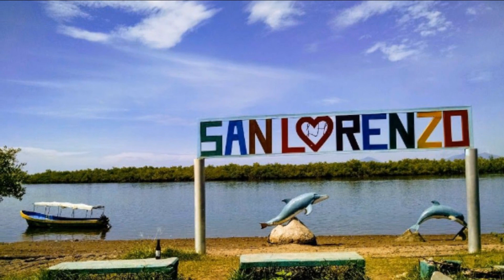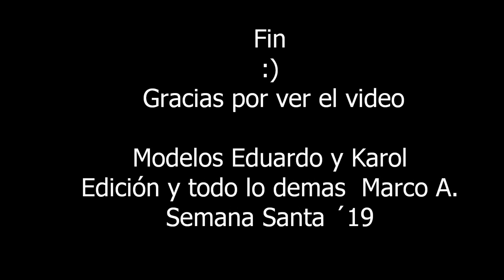Comiendo Curiles en San Lorenzo, Valle, Honduras semana santa 2019